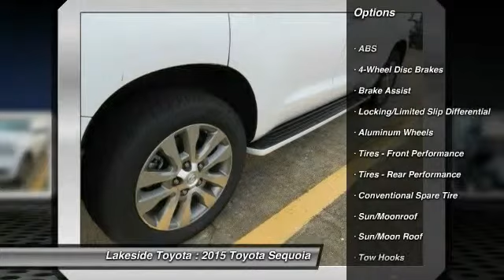2015 Toyota Sequoia Metairie LA FL2473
2015 Toyota Sequoia Limited

Lakeside Toyota
3701 North Causeway

Pick up this Super White 2015 Toyota Sequoia, available today at Lakeside Toyota. Featuring Automatic transmission, it has 0 miles. This could be the one you've been searching for.